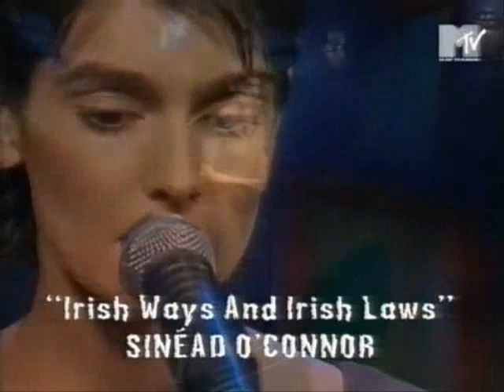Sinéad O'Connor - Irish Ways and Irish Laws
"Once upon a time there was
Irish Ways and Irish Laws
Villages of Irish blood
Waking to the morning

Then the Vikings came around (1)
Turned us up and turned us down
Started building boats and towns
They tried to change our living
tried to change our living

Cromwell and his soldiers came (2)
Started centuries of shame
But they could not make us turn (3)
We are a river flowing
We're a river flowing

Again, again the soldiers came
Burnt our houses stole our grain
Shot the farmers in their fields
Working for livings
Working for a living

800 years we have been down (4)
The secret of the water sound
Has kept the spirit of a man
Above the pain descending

Today the struggle carries on
I wonder will I live so long
To see the gates being opened up (5)
To a people and their freedom
A people and their freedom

Notes:
(1)
The first documented Viking landing took place in 795. Until the
Anglo-Norman invasion in 1170 the Vikings would play an important
role in Ireland, both politically and economically. They created trade
routes, founded kingdoms, and built the first towns in Ireland,
including Dublin, Cork and Limerick.

(2)
Oliver Cromwell landed in Ireland in August 1649 at the head of a
huge army, by May 1650 he had crushed opposition in all but the West.
(By 1652 the Irish population had fallen to .7 m. In 1641 it had
been 1.5 m. By 1660 .5 m cattle were being exported annually to
England.)

(3)
Both Cromwell's and subsequent colonisation campaigns used the twin
techniques of "planting" English and Scotish settlers and forcing
some locals to change or "Turn" their religion to the Protestant
faith. So here he uses the ambiguity of the term "turn" to echo both
the image of the unbowed Irish peasant and a metaphor for Irish
History flowing like a un-turnable river.

(4)
Since the first English invasion in 1170

(5)
"Gates" here evokes both images of the be-sieged walled cities of the
17th century and also of the present day prison camps in the North
of Ireland which at the time the song was being written (in the late
1970's early 1980's) were the subject of much political campaigning
including Hunger Strikes by the inmates.